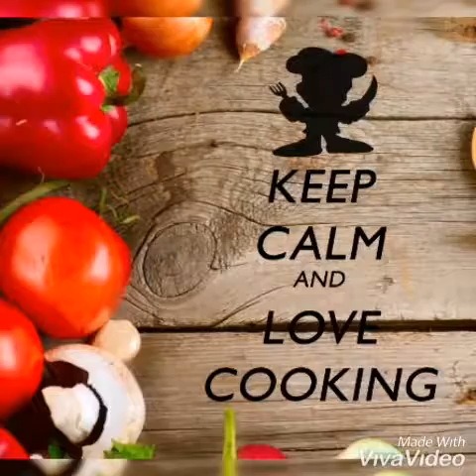How to make ginger tea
How to make perfect blend of all the ingredients and  how to get the perfect flavour of ginger tea is shown in this video.